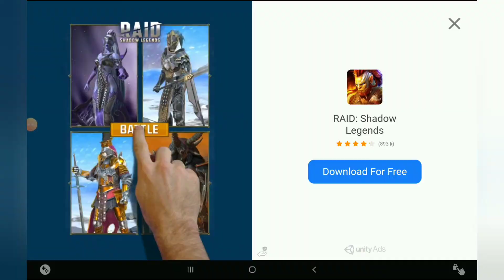If I rage the video ends